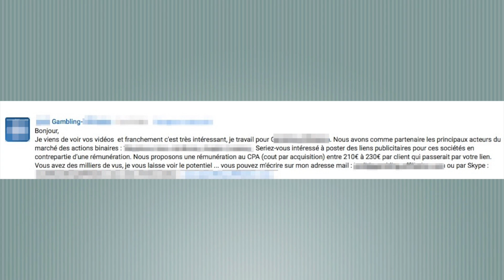Comment devenir millionaire grâce aux options binaires ?